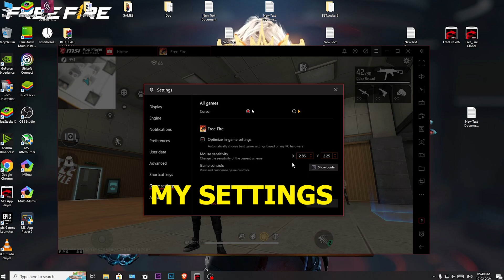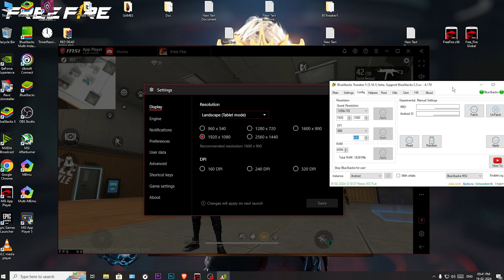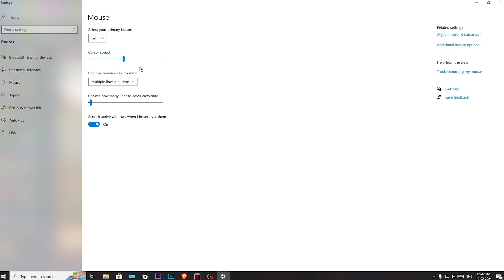NO RECOIL : MSI 4.240 Free Fire Headshot Settings | Better Than Panel user & Regedit Player😡 | MSI 5